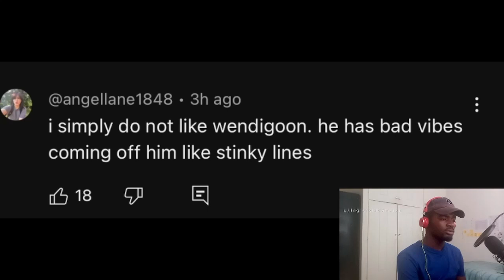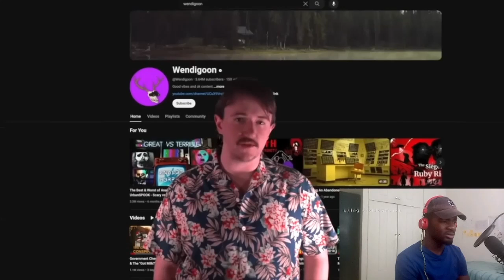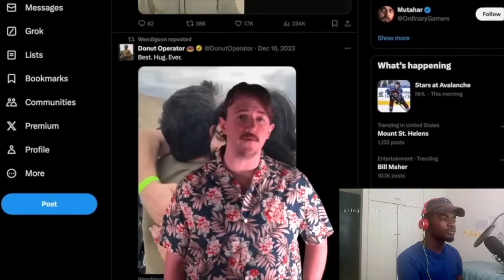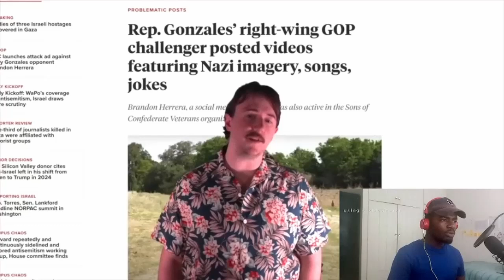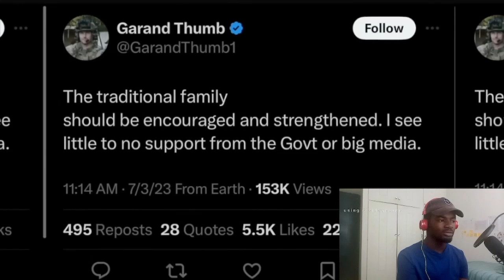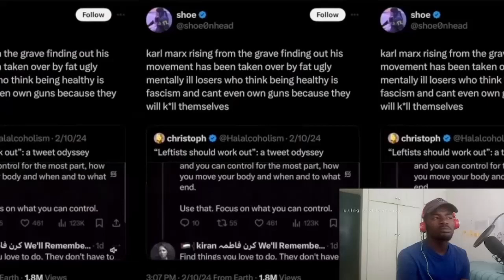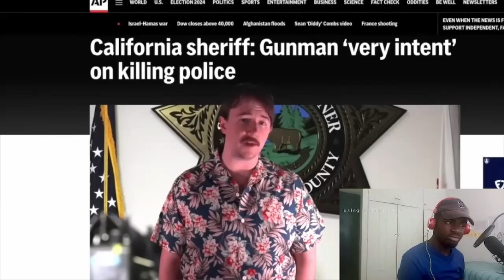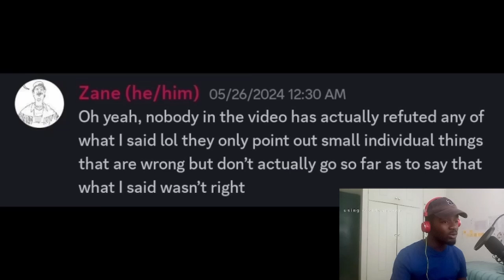The War On Normal Guys by Shoe0nhead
Channel: @Shoe0nHead